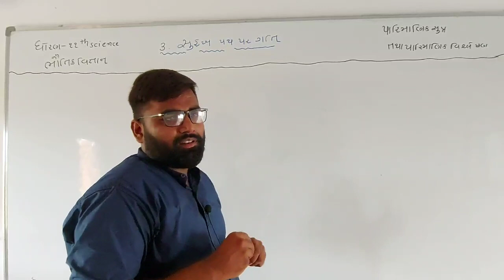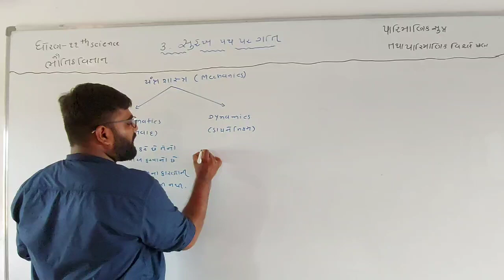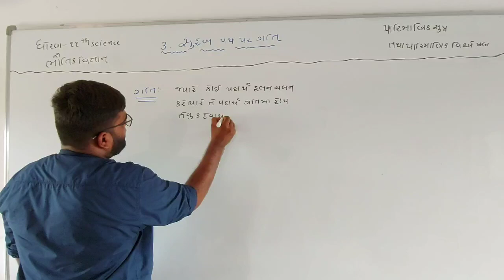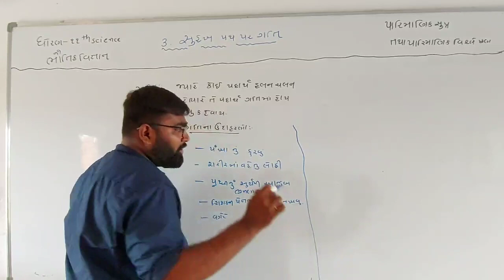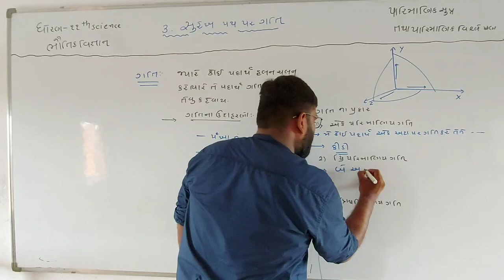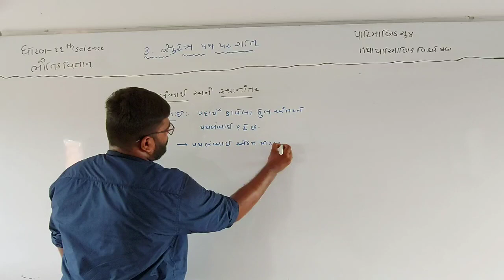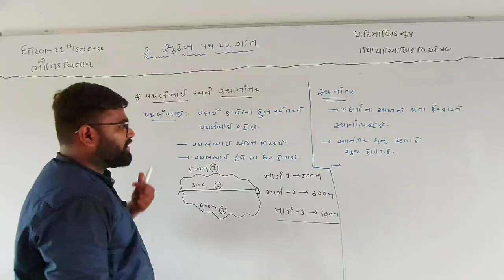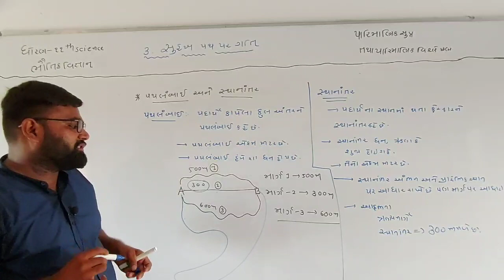ધોરણ ૧૧ સાયન્સ - પ્રકરણ ૩ - ભાગ-૧ - પ્રસ્તાવના - ગતિ તથા પથ લંબાઈ અને સ્થાનાંતર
આ ચેનલ માં તમને ભૌતિક વિજ્ઞાન વિશેની બધી જ માહિતિ સરળ શબ્દોમાં તથા સરળ  ભાષામાં મળશે. તો બને તેટલો આ વિડીયો શેર કરી બધાને લાભ મળે તેવો પ્રયત્ન કરો.
ધન્યવાદ !!!